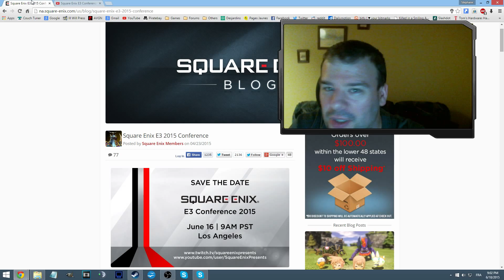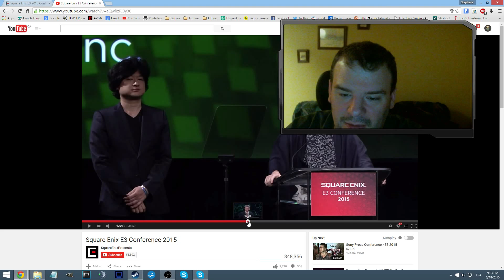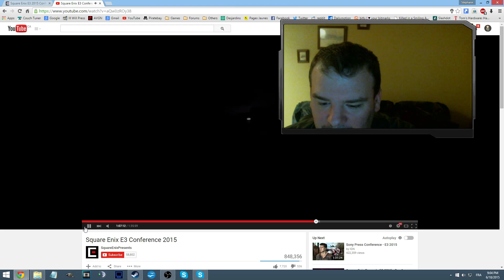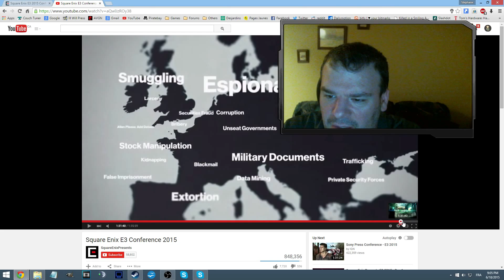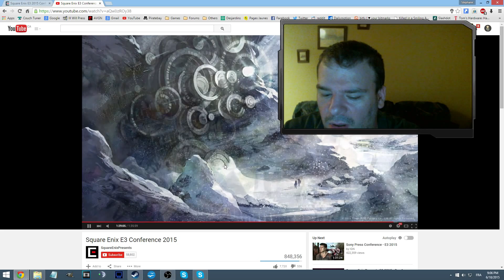Square Enix Showcase Rant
The translator bleeded to death I think...no response

Under Section 107 of the Copyright Act 1976 and  sections 29, 29.1 or 29.2 of the Copyright Act of Canada, allowance is made for "fair use" for purposes such as criticism, comment, news reporting, teaching, scholarship, research and parody.